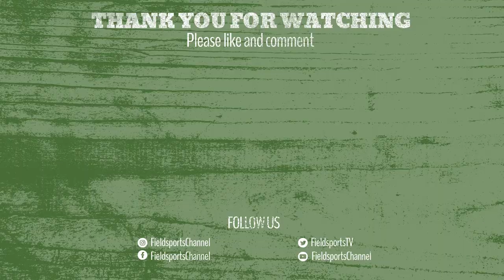Walked-up grouse over German wirehaired pointers and a bracco Italiano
Malin Hewins has brought together members of the German Wirehaired Pointer Club, plus friends (including a bracco Italiano), to pick up on a walked-up grouse day designed specifically for them. It’s on moorland above Edale in Derbyshire, beautifully organised by the Edale Estate. We see hundreds of grouse, shoot a few and all the dogs, which range from field triallers almost to puppies, show off what they are bred for and improve their skills

In addition to the nutritional benefits of game, game shooting is worth £2 billion annually to the UK rural economy and supports 74,000 jobs. There are 480,000 (UK government figures) active game shooters in the UK who enjoy bird shooting under the principles of the Code of Good Shooting Practice.